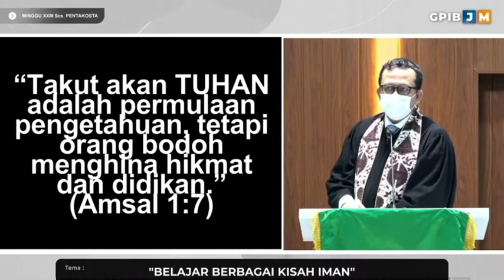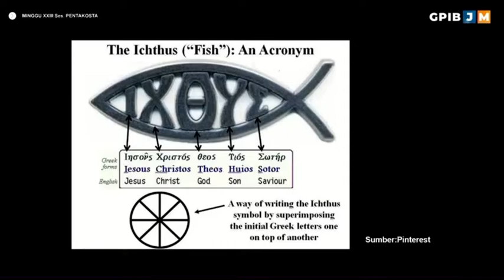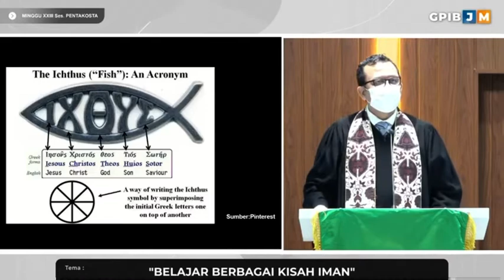Di GPIB Jurang Mangu // Khotbah Pdt. Lusindo Tobing // “Belajar Berbagai Kisah Iman”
Di GPIB Jurang Mangu
Khotbah Pdt. Lusindo Tobing
Belajar Berbagai Kisah Iman”
(Amsal 1:1-7)